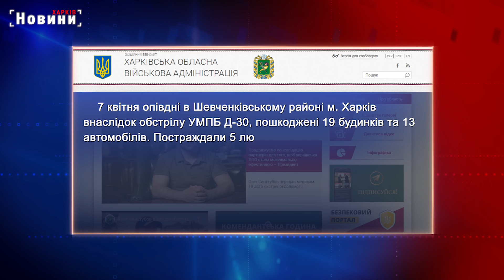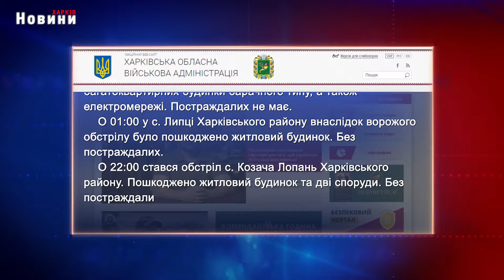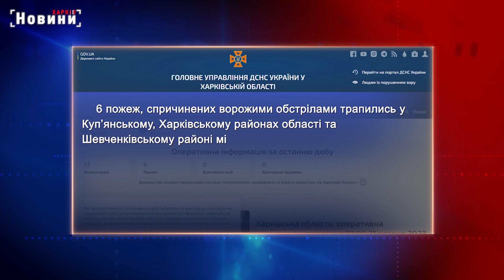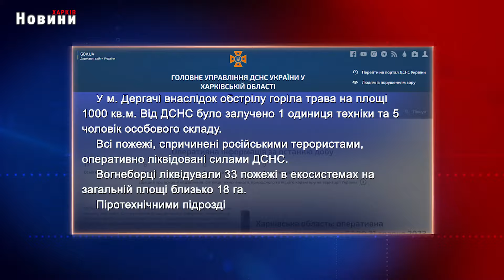Харків обстріли КАБами та С-300, Золочів, Вовчанська, Липці, Козача Лопань, Куп’янськ, Дергачі